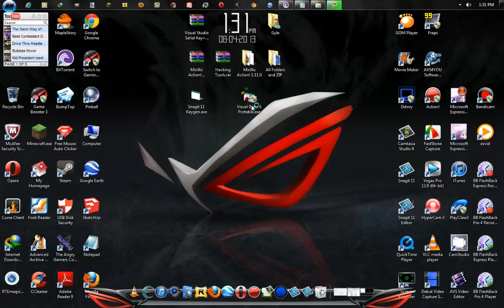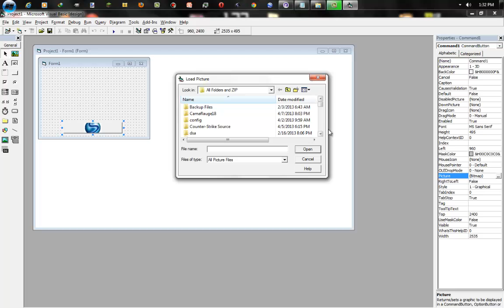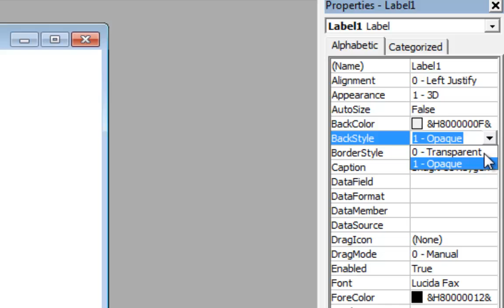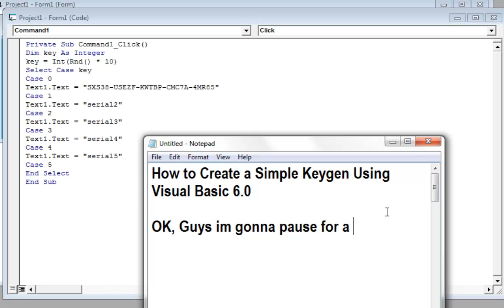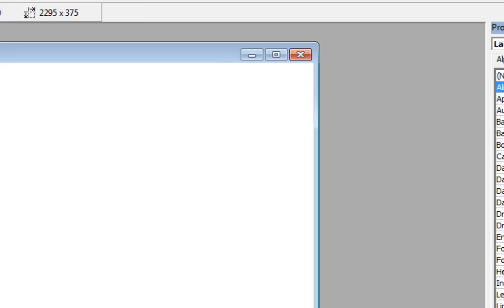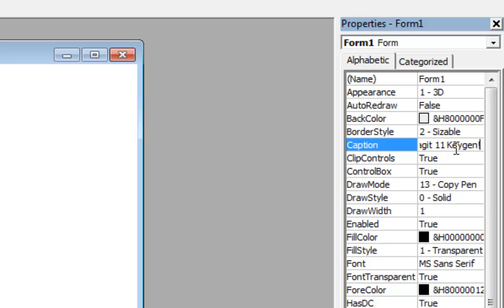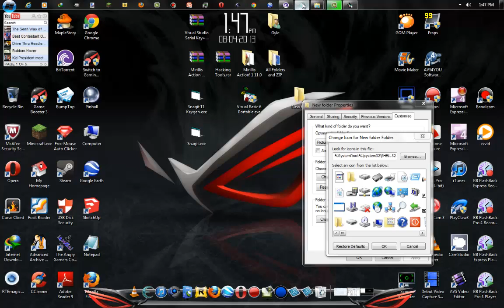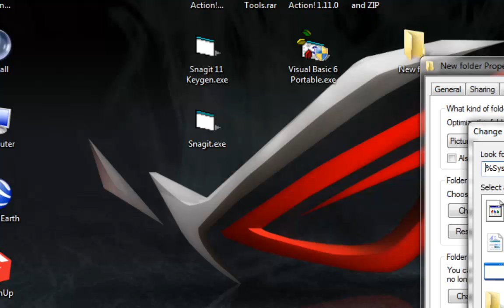How to Create a Simple Keygen using Visual Basic 6.0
Very Easy!!

Code: Copy/Paste

Dim key As Integer
key = Int(Rnd() * 10)
Select Case key
Case 0
text1.Text = "serial1"
Case 1
text1.Text = "serial2"
Case 2
text1.Text = "serial3"
Case 3
text1.Text = "serial4"
Case 4
text1.Text = "serial5"
Case 5
End Select
End Sub

Enter Serials